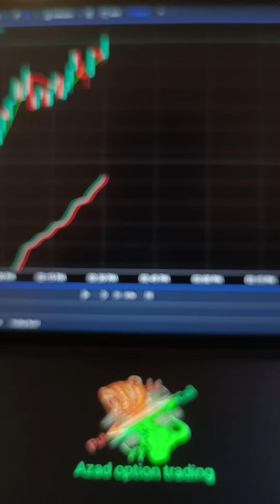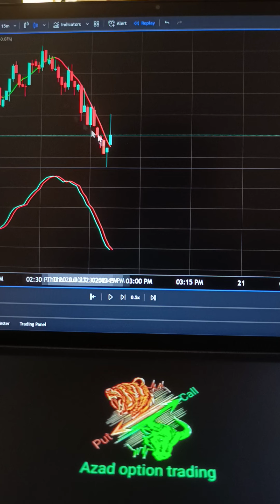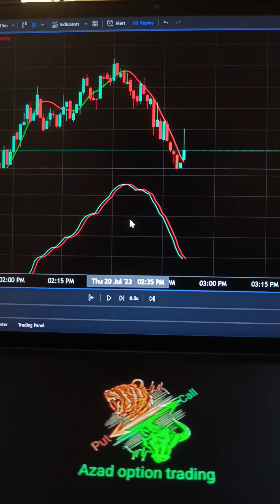BankNifty Live Profit | With Logic | Best Indicator For Intraday Trading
Opening FREE Demat Account.

Content with me :
Best trading equipment 👍 📱💻🖥📗
asus dual screen
Dell laptop
Lenovo laptop
LG Monitor
Oppo 5G
Realme 5G
Oppo 5G
OnePlus 5G

Trading mastermind book
Topic Covered :
Share market basic for beginner,
Azad option trading,
Option trading for beginner ke liye,
Option Chan analysis,
Option trading kaise kare,
Option chain analysis Hindi main,
Trading apps kaise use karen,
Trading kaise karen in Hindi,
Trading psychology pr dhyan den,
Live trading karne ka tarika,
Live option trading aise hota hai,
Live intraday basic,
Option explained,
Indicator kya hota hai,
Intraday trading kaise start kare,
Intraday trading beginner ko kaise karni chahiye,
Intraday trading kaise karte hai,
Intraday demo trading practice,
Intraday trading strategy kaise banaye,